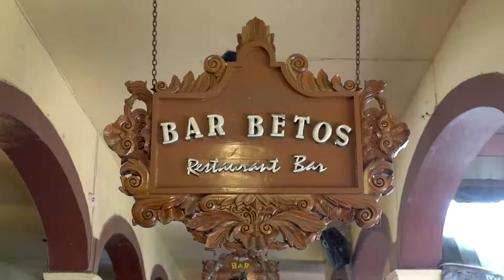Sergio Uribe "El Vaquerito" - Mariachi Guadalajara